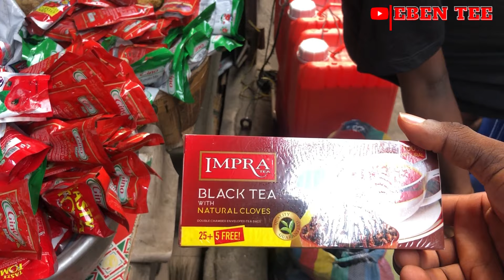I GOT LOST IN GHANA 🇬🇭 CHEAPEST FOOD STUFF MARKET (REALITY IN GHANA)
Music credit
My Acomplishment as at now
Reach:
Received my Adsense pin on 23/05/2021

Main Laptop: Elite Book 840
My Phone Gimbal

Rode Microphones Wireless GO II

My Drone DJI Mavic mini
My Drone SD card
My drone DJI Mavic mini 2

Apple AirPods
Apple USB-C Power Charger
Apple AirPods

How to Win Friends and Influence People
The Millionaire Fastlane